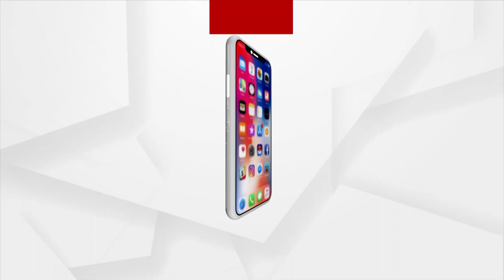Ramoji Film City | ରାମୋଜି ଫିଲ୍ମ ସିଟିରେ ବାହୁବଳୀ ସାମ୍ରାଜ୍ୟ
ଦେଖନ୍ତୁ ରାମୋଜି ଫିଲ୍ମ ସିଟିରେ ବାହୁବଳୀ ସାମ୍ରାଜ୍ୟ ଓ ଫିଲ୍ମ ଚେନ୍ନାଇ ଏକ୍ସପ୍ରେସ୍‌ର ସୁଟିଂ ସେଟ୍‌ ଓ ବହୁତ କିଛି...।